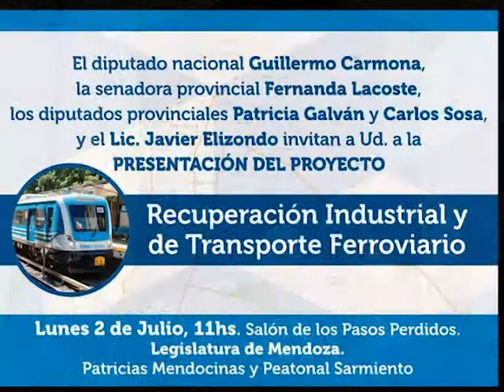VUELVE, QUERIDO TREN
Este lunes, se presentó un proyecto de reactivación del ferrocarril en la legislatura provincial, de la entrevista participaron los autores de la iniciativa, el Dip. Nac. Guillermo Carmona, la Senadora Prov. Fernanda Lacoste y los Diputados Provinciales, Patricia Galvan y Carlos Sosa.